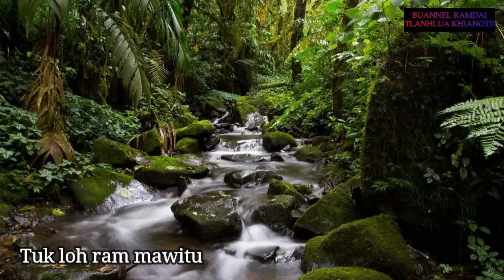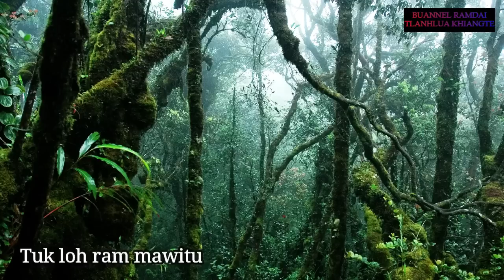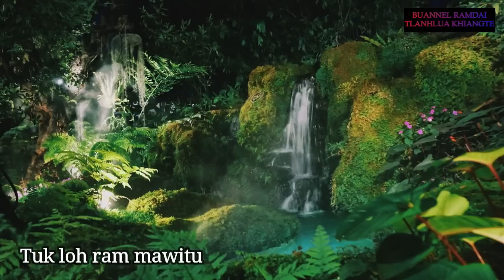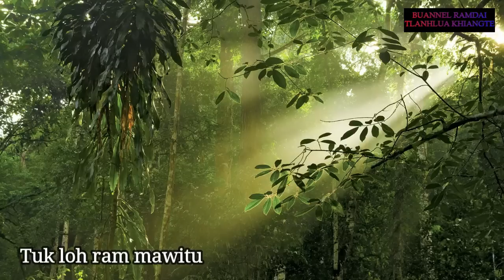PASALTHA THANGLIANA (Hlawm 2) RVL Remruatfela